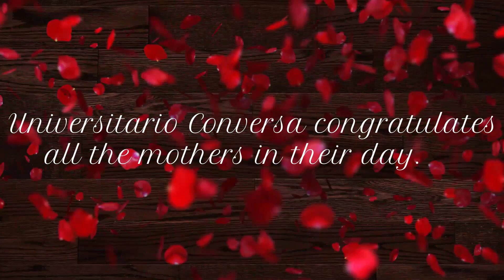Happy mother's day at Universitario Conversa. May 10th, 2021.